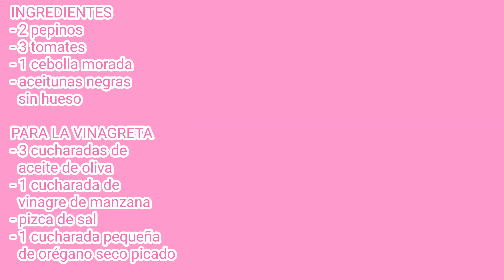PICADILLO DE PEPINO Y TOMATE. Con vinagreta de orégano!!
Aquí os traigo una receta muy fácil,  un delicioso picadillo de pepino y tomate con una vinagreta de orégano que le aporta un sabor delicioso,  espero que os guste muchísimo,  y si es así no olvidéis regalarme un like 😉 y os animo a suscribiros al canal si aún no lo habéis hecho que no tiene ningún coste,  y si me ayudáis a compartir mis recetas os estaré muy agradecida estos gestos me ayudan a seguir adelante!!
INGREDIENTES
- 2 pepinos
- 3 tomates
- 1 cebolla morada
- aceitunas negras
  sin hueso

- 3 cucharadas de
  aceite de oliva
- 1 cucharada de
- 1 cucharada pequeña
  de orégano seco picado

INGREDIENTS
- 2 cucumbers
- 3 tomatoes
- 1 purple onion
- black olives
  boneless

FOR THE VINAIGRETTE
- 3 tablespoons
  olive oil
- 1 tablespoon of
  Apple vinager
- pinch of salt
- 1 small tablespoon
  chopped dried oregano